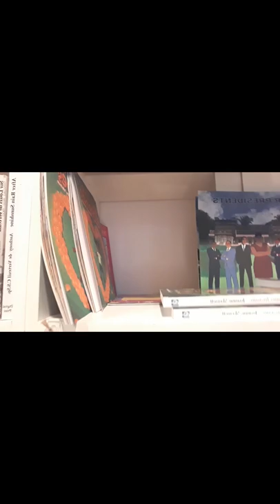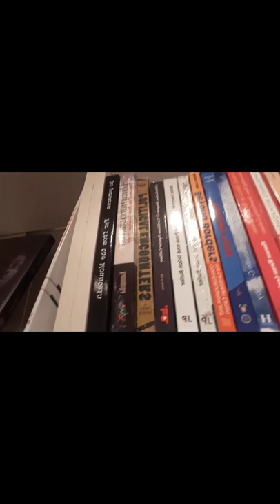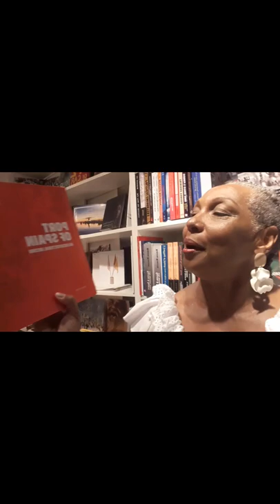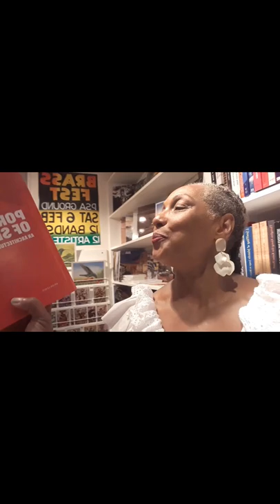"A First World State of Mind": Celebrating 60 years of Trinidad and Tobago's independence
The Paper Based Bookshop at the Normandie Hotel in Trinidad continues to represent the best in Caribbean booksellers. The shop is a must for locals and visitors wanting to enjoy Caribbean literary esthetics. The video features the poem, " A first world state of Mind" (boddie, 2021).
The poem also pays homage to the work of Jean "Binta" Breeze, acclaimed Jamaican dub poet who died in 2021 and that of Karina Urquarht, Tobago culinary artist, formerly of LiveArt Bistro. Karina currently owns and operates Lelu Catering